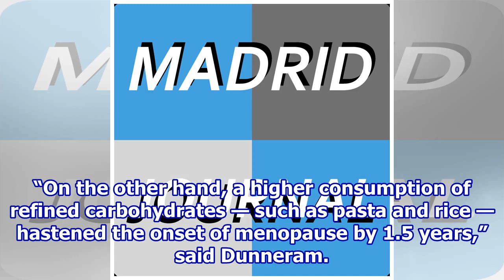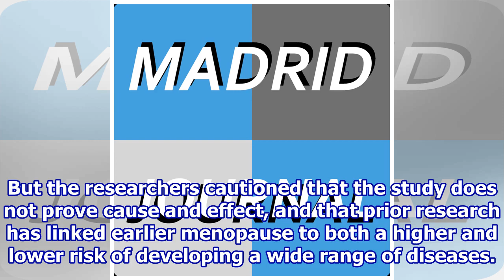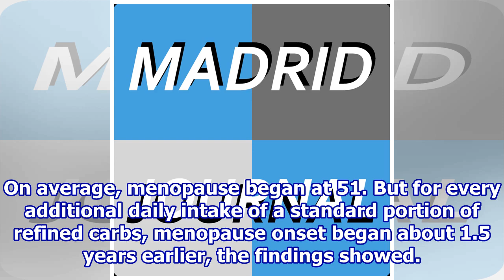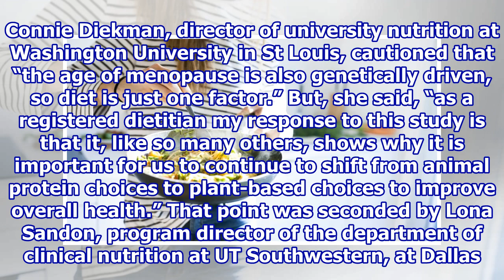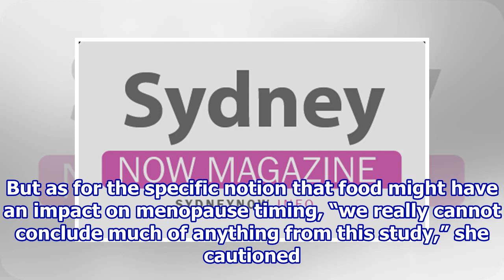What Foods Can Hasten, or Delay, Menopause?